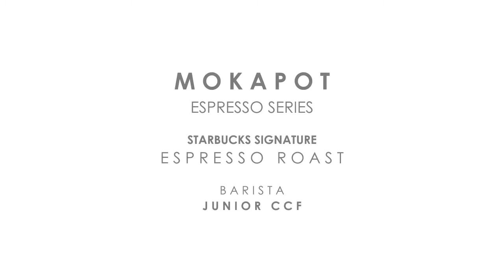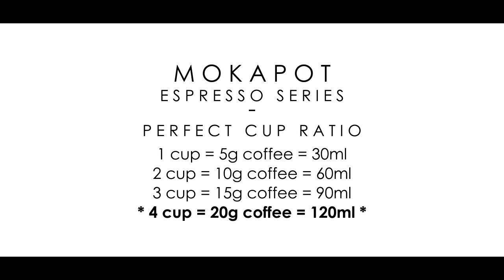Mokapot Tutorial with Starbucks - ESPRESSO ROAST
Barista: JUNIOR CCF

Simple Lesson - Coffee Course
Starbucks Signature
Espresso Roast

Flavor :
Rich & Caramelly